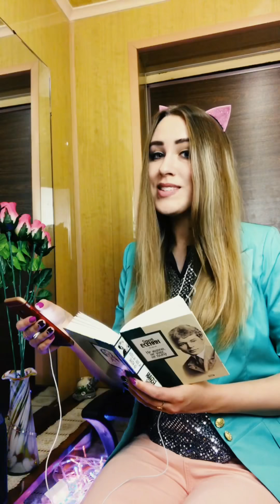Крутая подборка видео из Kwai и musical.ly от Виктории Андриенко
Kwai: Viktoria Andrienko
В musical.ly у меня фан страничка (её ведёт другой человек)